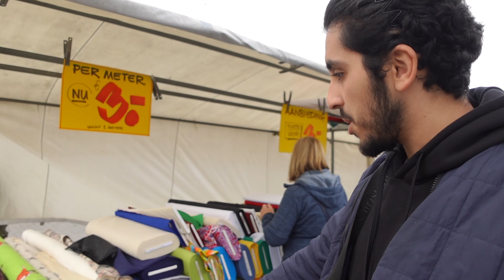WIR FAHREN NACH VENLO 🇳🇱 || ES ESKALIERT IM RIESENRAD 😂🥊 || Vlog